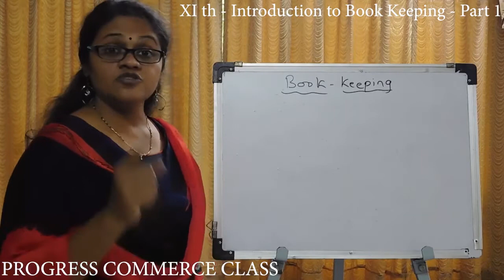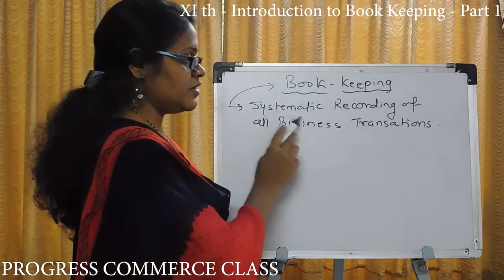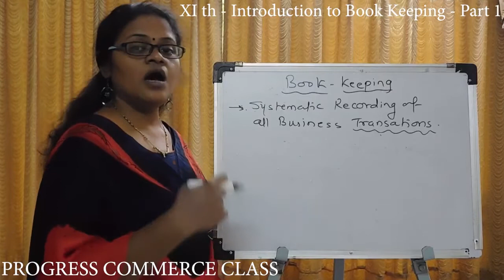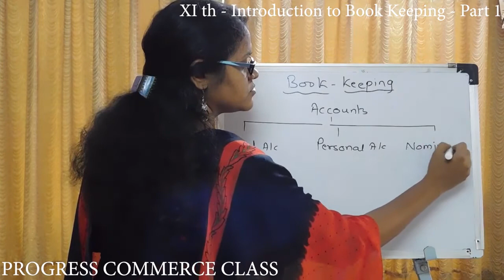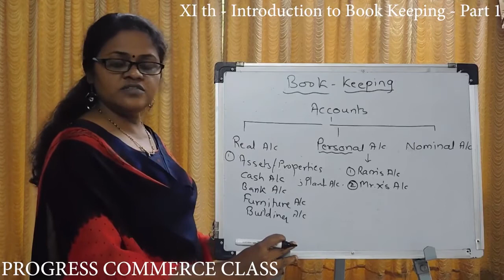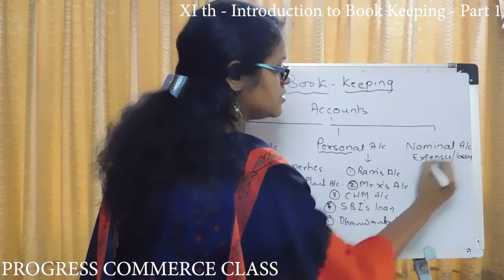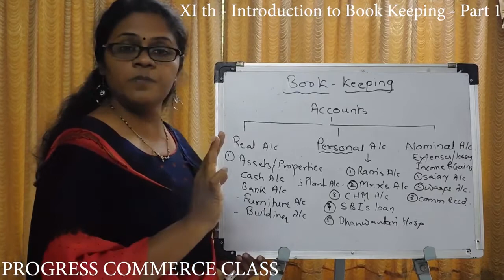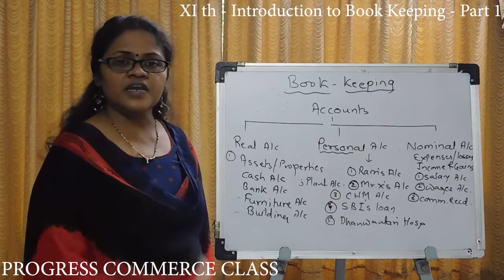INTRODUCTION TO BOOK KEEPING & ACCOUNTANCY - PART 1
by PROGRES CLASS